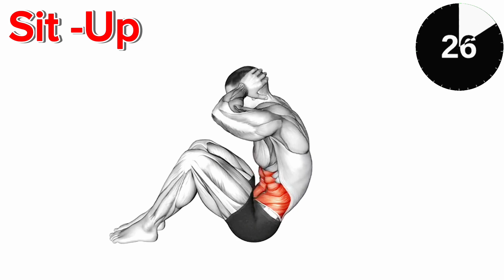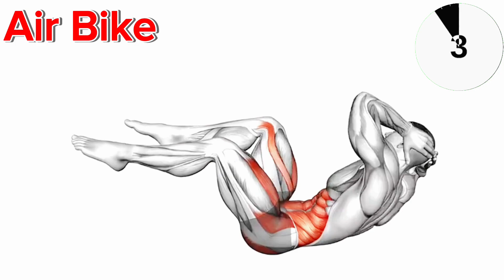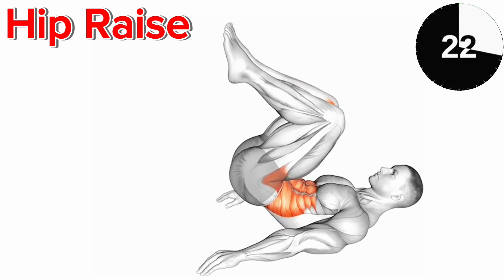world guru fitness